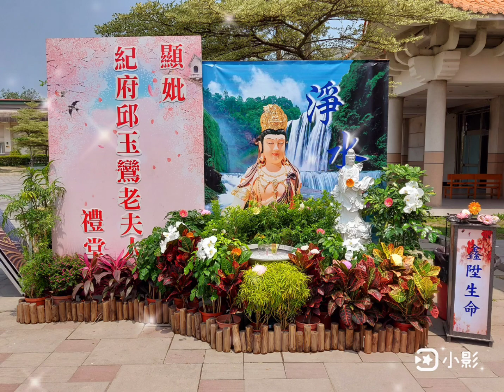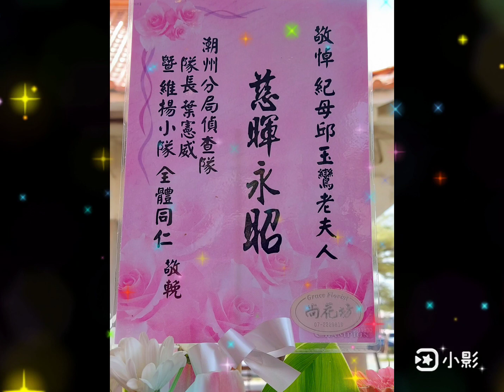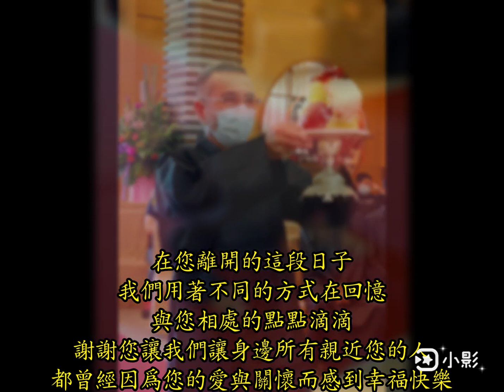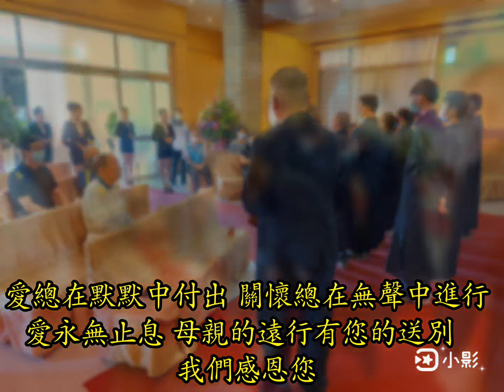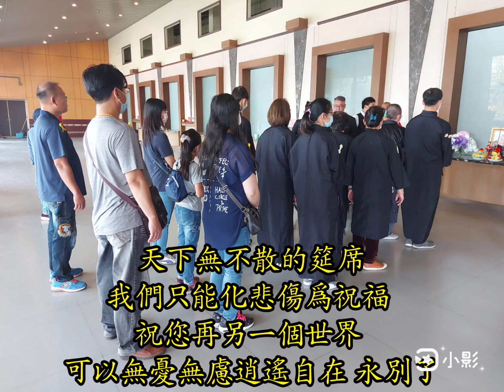鑫陞生命禮儀4/10紀府邱玉鸞老夫人追思會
徐柏民林子齢承辦